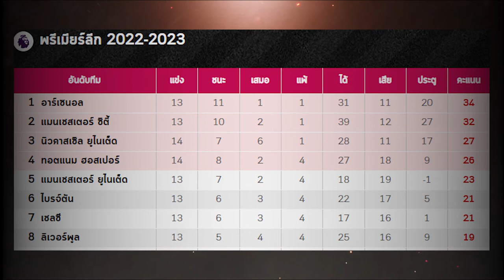โปรแกรมบอลวันนี้ 09.11.65 l แมนซิตี้ VS เชลซี l วิเคราะห์บอลคาราบาว คัพ อังกฤษ(CarabaoCup 2022-2023)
รายการ : ฟุตบอลคาราบาวคัพ 2022/23 รอบ 3
แมตช์การแข่งขัน : แมนเชสเตอร์ ซิตี้ VS เชลซี
วัน / เวลาทำการแข่งขัน : คืนวันพุธที่ 9 พฤศจิกายน 2565 เวลา 03.00 น.
สนาม : เอติฮัด สเตเดี้ยม
ถ่ายทอดสด : ID Station (894)
สกอร์ที่คาด
แมนซิตี้ 2-1 เชลซี
📲ดูบอลสดทุกลีกได้ที่นี่👇
ขอบคุณข้อมูลจาก trueID visions, trueID sport , true visions community church
เพลง